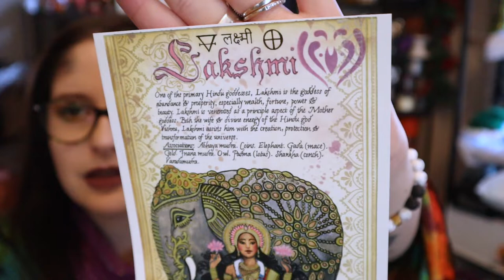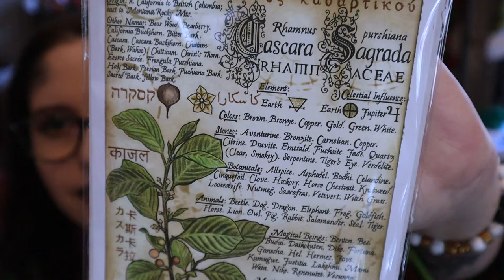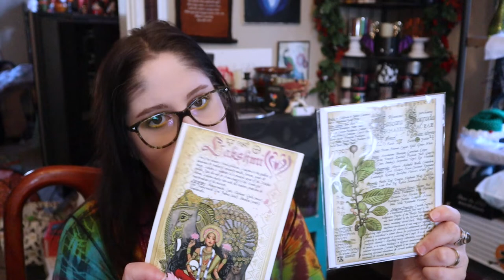Witches Roots UNBOXING-Jan 2022-Goddess of WEALTH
Join me as I unbox the January 2022 Witches Roots subscription box, made by The Witches Moon, and let you know if I think it's worth it or not. The theme this month is Goddess of Wealth and I couldn't think of a better theme with which to start off the year! Let me know your thoughts on this box and if you have any specific resolutions or goals for the year! 😍💜

**All thoughts are my own and I purchased this box myself.

You can find out more about them and available subscriptions at: thewitchesmoon.com

Check out my Etsy shop for handmade jewelry and wire wrapped creations

Jennie
2917 Short Vine St, Box 19968